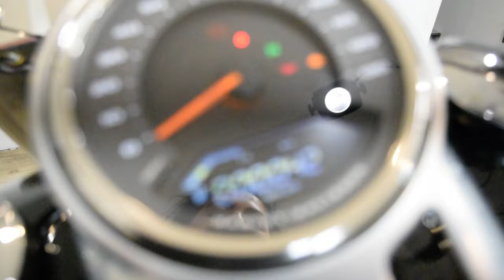2018 Harley-Davidson Fat Boy | Used motorcycle for sale at Monster Powersports, Wauconda, IL